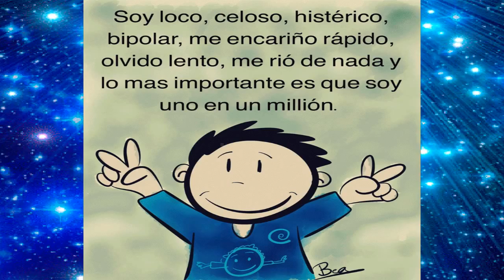Faltan 26 Dias (Conteo 30 años) - (1986 - 2016)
Pagina De Comunidad